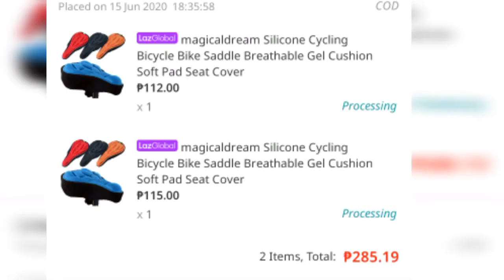Unboxing Bicycle Seat Cover (watch@720p quality)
watch it at 720p resolution for best watching experience...

Store Name : magicaldream

Price : 112 each
Shipping Fee :  65 pesos

for Unboxing and reviewing purposes only 😊

Musician: Jef